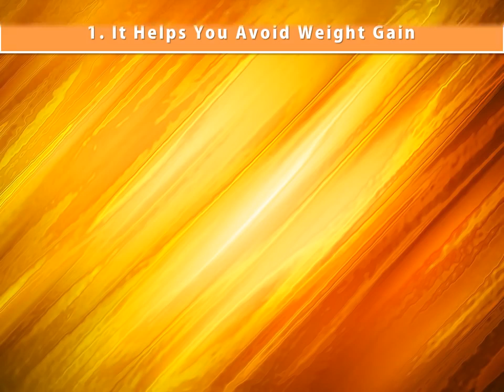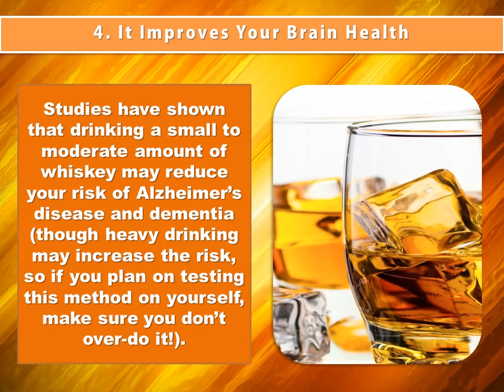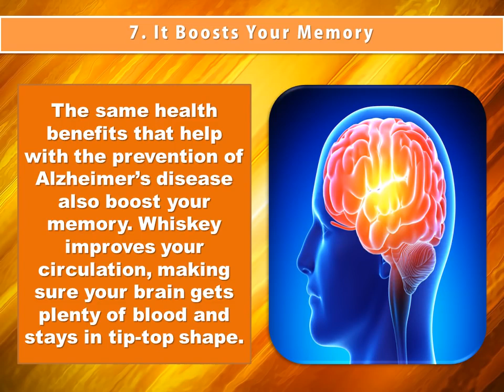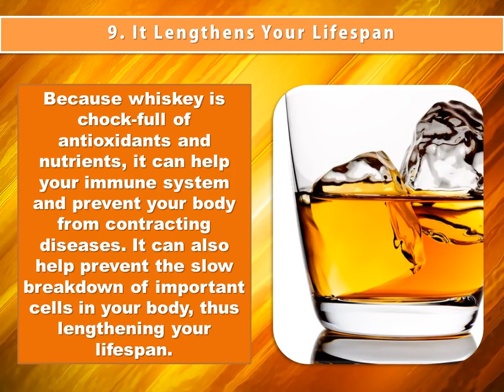HEALTH BENEFITS of WHISKEY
Top  10 Health Benefits Of Whiskey

Whiskey is a popular alcoholic drink consumed all over the world. It is prepared from grains. Different varieties of whiskey are available providing unique flavor, aroma and elegant color. It is usually consumed during lunch and dinner thereby providing a soothing taste and effect along with digestion aid. Whiskey has various health and nutritional effects. So, let’s have a look at the health benefits of whiskey.